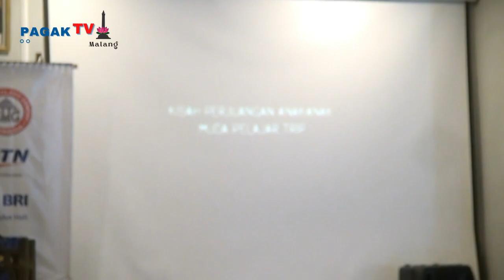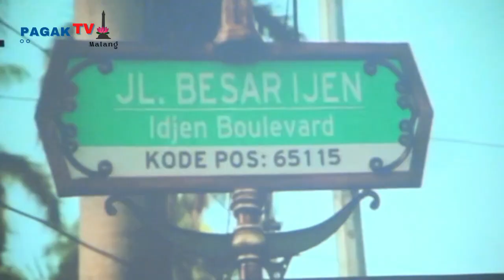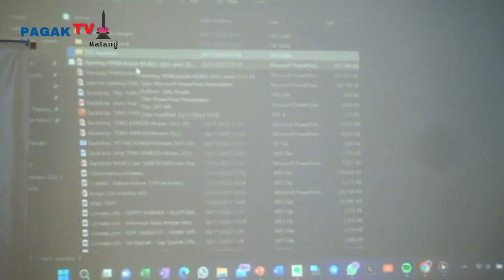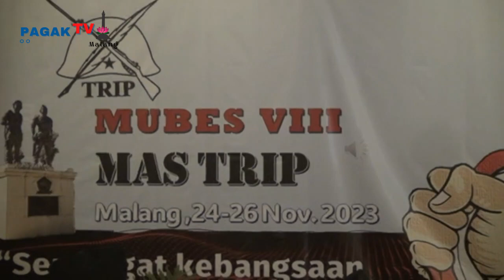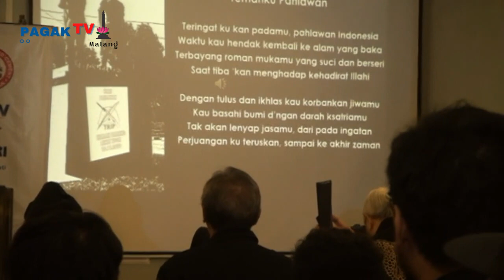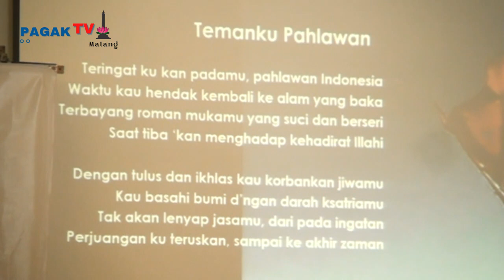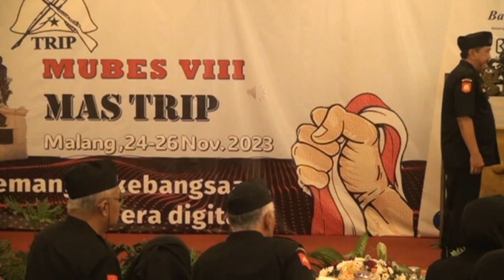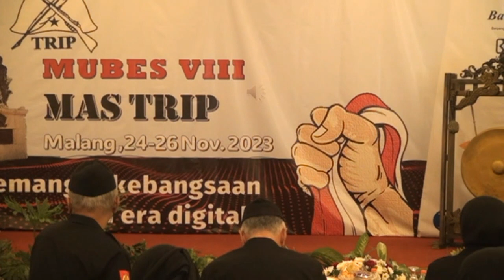*PAGAK TV* PEMBUKAAN MUBES VIII MAS TRIP DI HOTEL PELANGI KOTA MALANG 2023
SABTU, 24 NOPEMBER 2023